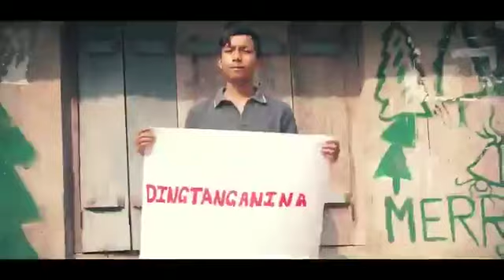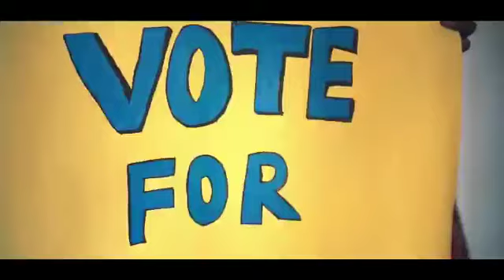Dingtanganina BJP Tura BJP Meghalaya Rituraj Sinha Bernard Rimpu N Marak Tejasvi Surya Rupam Goswami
BJP Tura BJP Meghalaya Rituraj Sinha Bernard
Rimpu N Marak Tejasvi Surya Rupam Goswami

BJP SONGS || EMPOWER MEGHALAYA GARO KHASI English || NEW GARO SONGS ‎@NEW_GARO_SONGS

It's time for a change, It's time for Meghalaya.

Rani silgipa - songs

Rani silgipa - songs ||NEW GARO SONGS

Maine okambo T da tiny carth .ft. Chaidiang |Prod by Ngambu Sangma || Teaser | NEW GARO SONGS

RC RABIE ft. SLY || smooth slowversion | NEW GARO SONG // GARO FILM VIDEO/GARO VIDEO NEW GARO VIDEO

BASAKONA || smooth slowversion | NEW GARO SONG // GARO FILM VIDEO/GARO VIDEO NEW GARO VIDEO

Ganna Kiltang || official teaser video || Saldorik
S Dio

Ka.sara Na.a (Teaser) Garluraja ft Aiura
marak | Releasing soon.
Garluraja

Garluraja
galuraja
galuraja song
galuraja ft aiura marak
golu raja garo song
galuraja new garo song
galuraja new song
guru raja song
gururaj biography
gururaja rao
galuraja ft aiura

Kasara chame
karara chame coming soon
kasara chame
kasa oe frilms
kasa oe
kaisi teri khudgarzi
kasan mikchi baksa
katongni rani
kahani

saldorik
saldorik s dio new song
saldorik
saldorik s dio
saldorik new song
saldorik cover song
saldorik dio sangma
saldorik sangma
saldorik s dio new song hindi
saldorik s dio new song lyrics
saldorik s dio cover song

Bilsi 32 (Monika Momin) Releasing soon noaI Monika Singer

Pante Metra - Teaser Video
Zaynbilman D Sangma

Ka.saa oe short comedy
BABU SONA @BABU SONA

garo film,
New garo video,
new garo song.
new garo flim.
flim
film garo

FILM garo ,Garo Film new, New garo video.
NEW GARO VIDEO FILMS.
FILIM.
Flim. Love story garo
Kasa oe Filim
Kasa oe Film Garo

new garo film
garo flim
garo new film
new garo video
garofilm
garo new film 2022
garo film 2022
garo film new
kasaa oe
new garo film 2022
garo video film 2022
garo film video
new garo flim
garo
garo filim

garo film 2022 new
garo flm
garo full film
garo video film
garo video new
garo. filmn
garofilim
new garo film 2022 all
garo film film
garo film full movie 2022
garo film garo film
garo flmm
garo full movie
garo movie full
garo new flim
garo new movie

garo new song video
garo new video
garo new video 2022
garo video 2022
new garo filim
new garo video 2022
new song garo
viral songni mande garo

Waget-Lening Sangma| Teaser vedeo Song#Garo Song

Name name dongbone | lening sangma lcoming soon

Nikangjokma || Ebren Chesrang /Prod.by Ennio marak |Official trailer.Ennio marak.
Rioger tr new garo song video

New garo song video, New garo video,new garovideo,

Poli Agitok || New Garo song Gana Gitchak official teaser video.

Gana Gitchak Pegitchak | OFficlal Music Video |Poli Agitok Prod. Chonkam Marak .
New Garo song by poli A.gitok dance
Angni gisikde meapasajok/@YC Rangsha /FullVideo Garo song Officlal% | new garo video | cooming soon
BI.SAKOBA SAKGNISAN TARIAIGEN COOMING SOON VIDEO#YC_Rangsha

New garo Song Yc Rangsha Angni gisikde Meapasajok Coming Soon.
GARO HILL POPULAR SINGER | NEW GARO SONG| SAWA GASUBATA

MONIKA NEW GARO SONG ANG KA.SARA | Kime Kime Dake Ja.rikronge @Monika Momin

New garo||Dakmandako ganell(ft. poli Agitok), Coming Soon.2022

Dakmandako gane.
Singer Ft. Poli Algitok.

Poli agitok vs Rc rabie chekam ||new garo song||Rc rabie .

NEW GARO SONGS
new garo songs